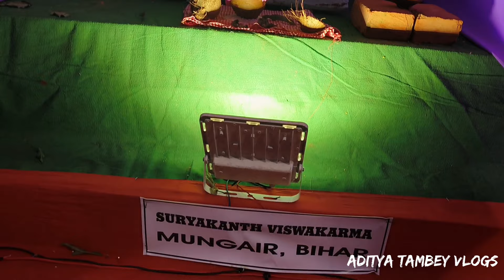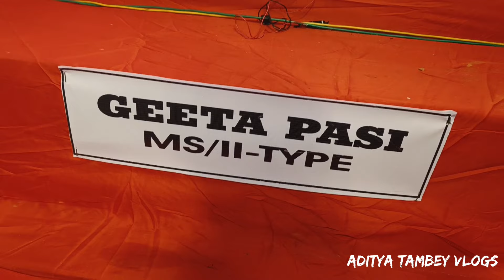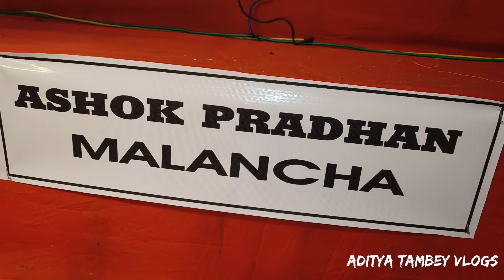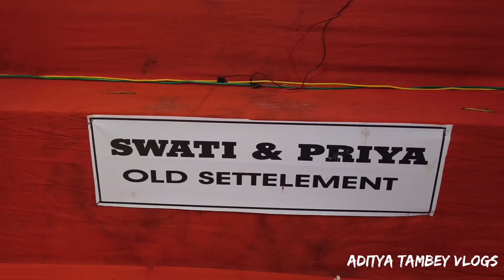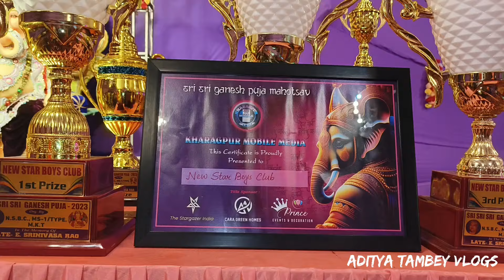Kharagpur All (NMP ( and (MKT) Ganesh Puja Darshan